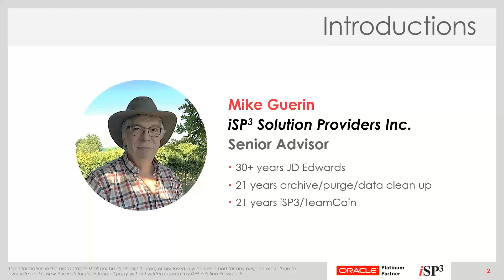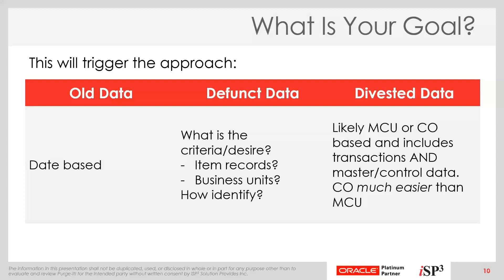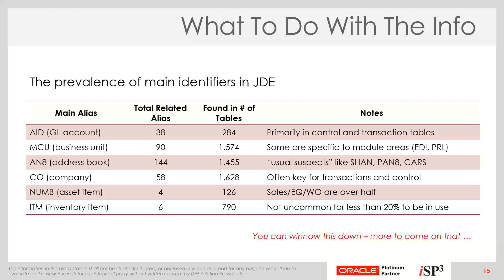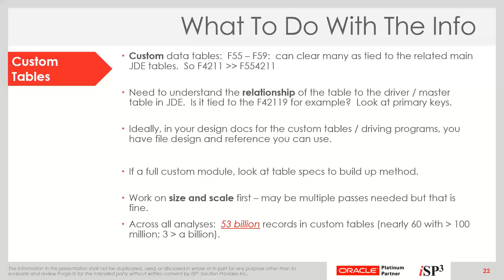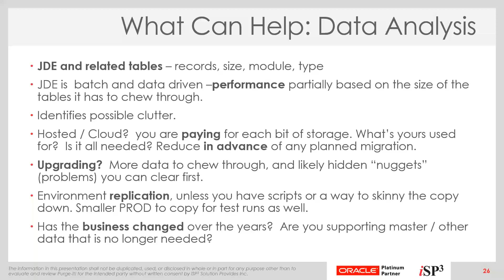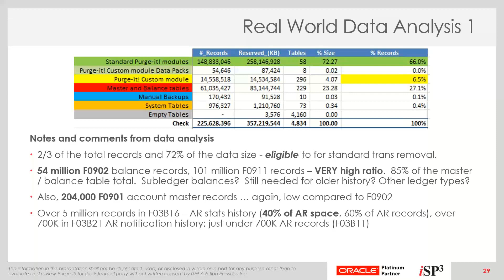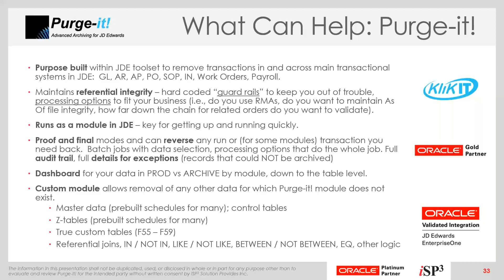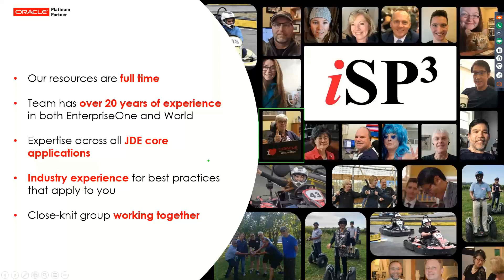Defunct JDE Data: The What, Where, And How To Clear It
Have you ever considered where defunct data may be hiding and what effect it has on your JDE system? During this session we discuss what to look for, what it means, and how you can rid yourself of that pesky obsolete data.

- Different types of defunct data and how to identify it
- What tables need attention
- What to do with the info for these master, balance, hidden and custom tables

This session includes real world examples and a special look at our "Academy Award" winners from data analysis projects that we have done!

If you'd like to learn more about our data analysis, visit us